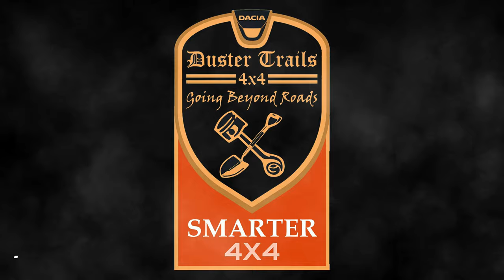The New Renault Duster for Russia - Nortec MT-540 Review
We are releasing our tests after the official news-release as we had access to some of the information and images from a while back. The Russian Duster is a more capable Duster than the European one as it has fewer EU political restraints and can take advantage of its offroad capabilities.
 The tires used in this release are the Nortec MT-540, a classic design but with reinforced carcass and direct mold (new), rather than remolded like Insa Turbo Dakar for example.  The chemistry of the tires is also better than expected and they can hold their own as reasonable safety MTs of wet asphalt.
 We wrote to Nortec for more details but we obtained no reply, could be the language barrier. Anyway - is you want traction and aggressive looks for OEM sizes, you can go with these 215/65R16 tires. But you can skip the looks and still have far better traction and comfort with ATs and 9 or 12mm chains, both have different benefits. It is up to you if you want to experience an MT, due note our community is already moving to snow-chains for offroad. This video is also helpful to understand the traction difference between an At and an MT.

 As for the Russian Duster, please read also the official minuscule generic release text:
Having become an icon in its category, the All-new Renault Duster reveals itself in a new light. While maintaining its legendary off-road ability, it has an increasingly assertive and robust look with a variety of exterior design options and a new metallic Atacama Orange colour.
The All-new Renault Duster features a more assertive, modernized design: sculpted surfaces, new grille and new LED daytime running lights. Its profile with a high beltline reinforces the impression of robustness and its new, more sloping windscreen gives a more dynamic look and improved visibility.
 Finally, the All-new Renault Duster reinforces its SUV character with its embossed wheel arches underlined by additional extenders and side mouldings at the fender level.
In its eight years of existence on the Russian market, the Renault Duster has already won over more than 440,000 fans thanks to its qualities as an adventurer perfectly adapted to the weather and road conditions. Following in the footsteps of its predecessor, the All-new Renault Duster intends to continue this saga.